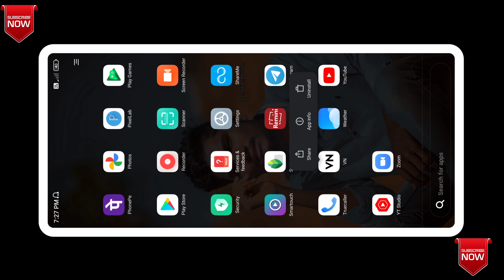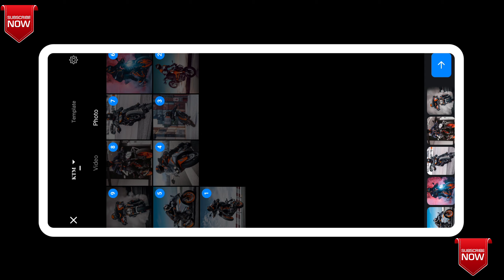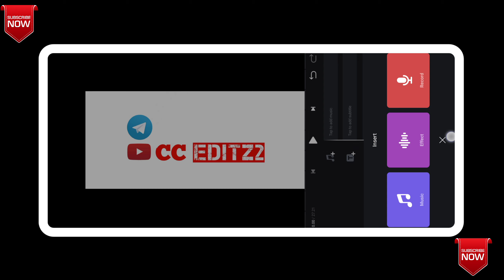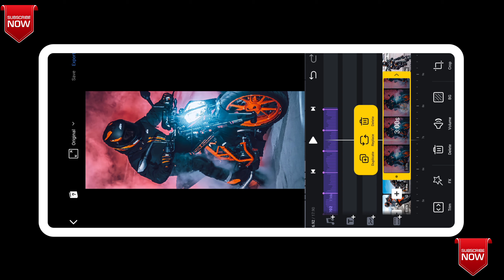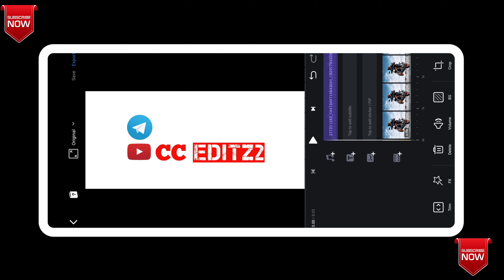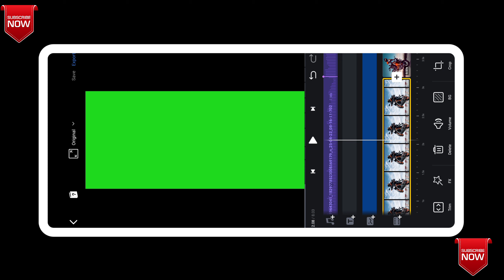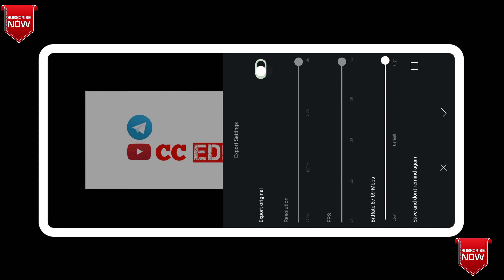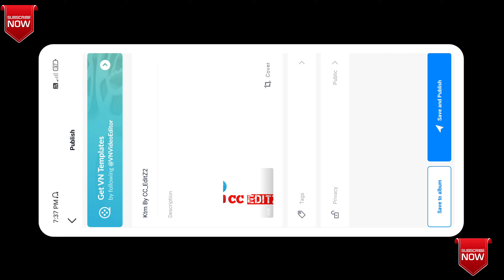How to edit trending Instagram ktm, duke reel in VN App || Easy to edit by CC_EditZ2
Love status // And photo Editing

🔰𝐀𝐩𝐤 𝐥𝐢𝐧𝐤𝐬

🔰𝐏𝐫𝐨𝐣𝐞𝐜𝐭 𝐋𝐢𝐧𝐤𝐬

📌𝐃𝐨𝐰𝐧𝐥𝐨𝐚𝐝 𝐒𝐭𝐚𝐭𝐮𝐬 𝐇𝐞𝐫𝐞  ☞

📌𝐩𝐡𝐨𝐭𝐨𝐬 𝐢𝐬 𝐢𝐧 𝐭𝐞𝐥𝐞𝐠𝐫𝐚𝐦 𝐜𝐡𝐚𝐧𝐧𝐞𝐥 𝐩𝐥𝐬 𝐝𝐨𝐰𝐧𝐥𝐨𝐚𝐝 𝐟𝐫𝐨𝐦 𝐭𝐞𝐥𝐞𝐠𝐫𝐚𝐦 ,𝐥𝐢𝐧𝐤 𝐢𝐬 𝐠𝐢𝐯𝐞𝐧.

⚠️NOTE: ALL THE IMAGES/PICTURES SHOWN IN THE VIDEO BELONGS TO

THE RESPECTED OWNERS AND NOT ME .. I AM NOT THE OWNER OF ANY PICTURES SHOWED IN THE VIDEO